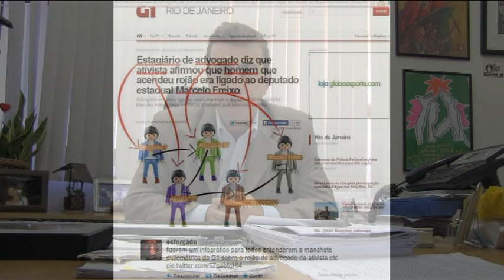Obrigado pela ligação!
Marcelo Freixo agradece a todos que curtiram, compartilharam e colaboraram com "Eu tenho ligação com Marcelo Freixo", página do Facebook criada com muita atividade e espontaneidade para debochar de um meio de comunicação que visa triturar a vida das pessoas. Em menos de cinco dias de existência, a página já soma mais de 46 mil curtidas. Vocês, sim, têm ligação comprovado com Marcelo Freixo.